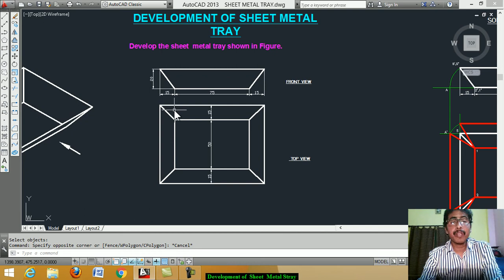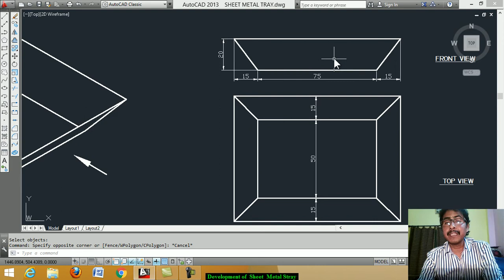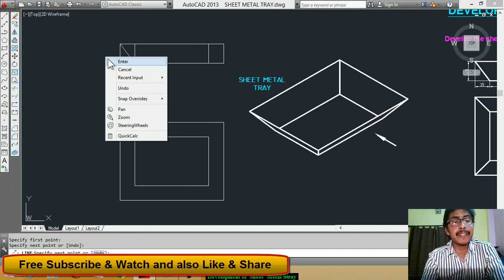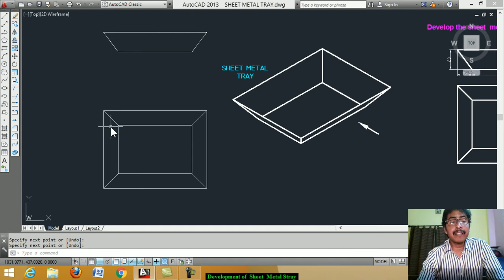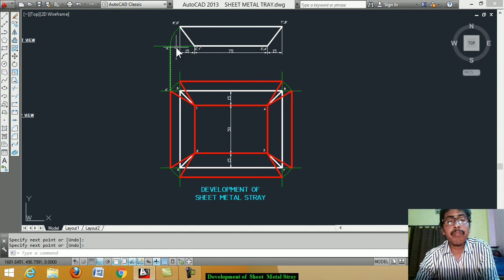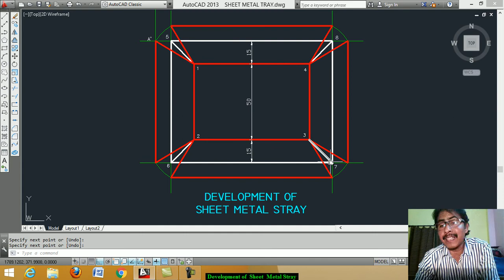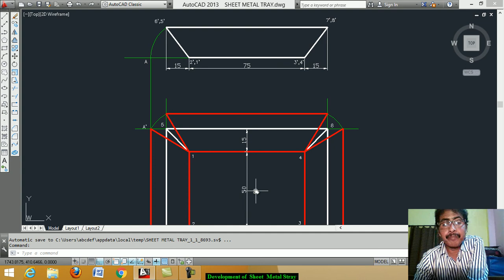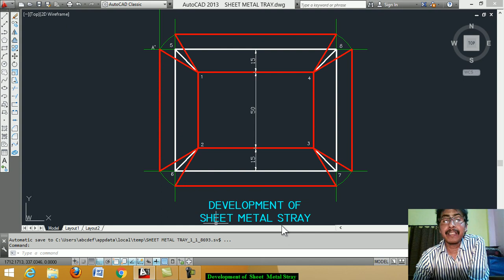Development of Sheet Metal Tray | Engineering Drawing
In This Video we learn "Development of Sheet Metal Tray".
Development of Surface of a Solid: Development of surface of a solid / object means the unrolling or unfolding of all surfacecs of the solid / object on a plane.

Engineering Application:  It is used for Sheet metal work to fabricate a sheet metal product such as metal boxes,storage tanks, buckets, packing boxes, chimneys, hoppers, trays, bent pipes, air-conditioning ducts etc.

Lateral Surface of a Solid:  The layout of only the sides of the solid / object without its top or bottom is called the Lateral Surface.

Methods of Development of Lateral Surfaces of Solids:-

1) Parallel Line Development.
( It is used for developing Cubes, Prisms and Cylinders.)
2) Radial Line Development.
( It is employed for Pyramids and Cones)
3) Approximate Development.
( This method is employed for double-curved surfaces like Spheres.)
4)Triangulation Development.
( This method is uded for developing transition pieces.)

Frustum of Solid:   When prisms / cylinders / pyramids / cones are cut such that the cut surfaces are perpendicular to their axes, the cut portion of the solids with the base are called as Frustum of Solids.

Truncated of Solid:   When prisms / cylinders / pyramids / cones are cut such that the cut surfaces are inclined to their axes, the cut portion of the solids with the base are called as Frustum of Solids.

Step by step operations shown in a very easy way.

This Tutorial Video developed by Mr Soumen Chakrabarti, Faculty of Mechanical Engineering at Govt. Polytechnic, W.B., more than 25 years experience in teaching and CAD field.